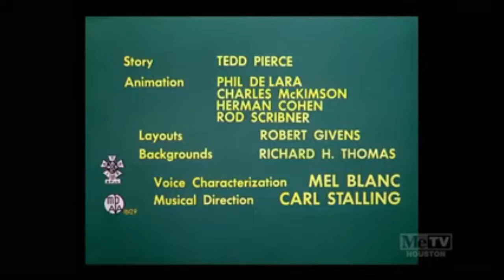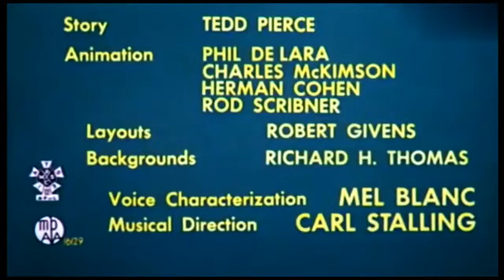Design for Leaving (March 27, 1954) [2 in 1 Titles Recreations]